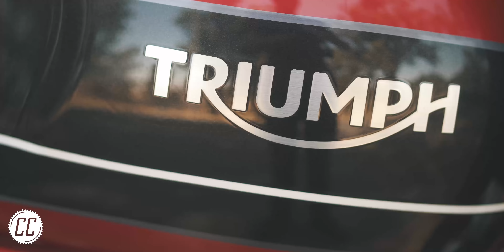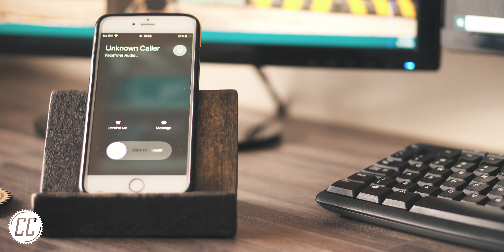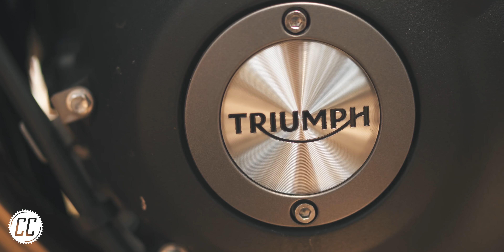Triumph Fixed My Yamaha For Free (Untold Chaos)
This is the story of the time Triumph fixed my Yamaha R1 for free while I was filming their Triumph Speed Twin.

⚙ MY KIT
Main camera
Main Mic
Lapel Mic
Audio Recorder

🎵 MUSIC (Please support the artists)
sky - Maeson